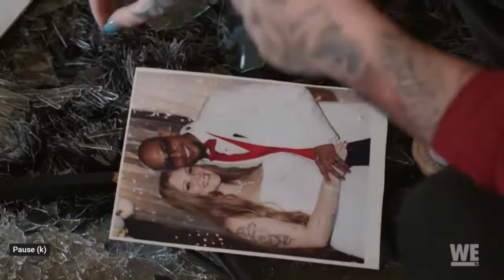Marcelino and Brittany BREAK UP | Love after Lockup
In today's video Marcelino and Brittany break up!!

Reality shows
90 day fiance
The Bachelorette
Life after Lockup